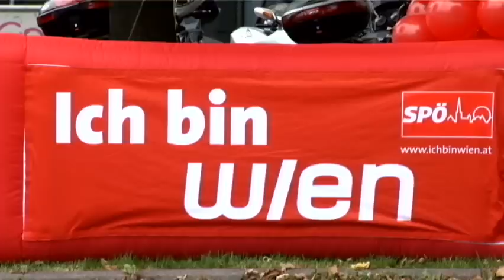Best of Michael Häupl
Unser Bürgermeister und Spitzenkandidat der SPÖ Wien Michael Häupl kämpft um jede Stimme.